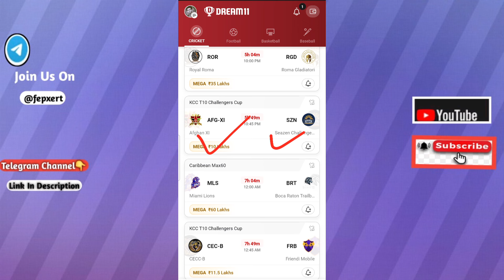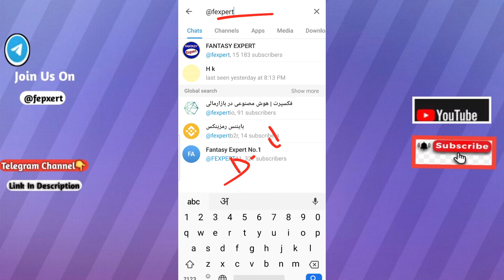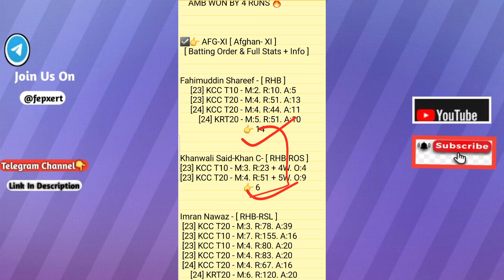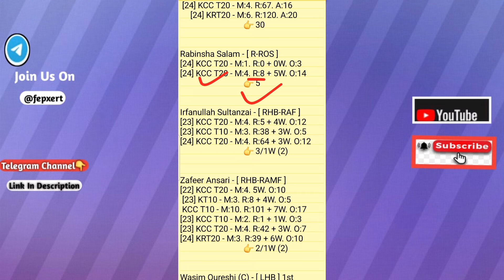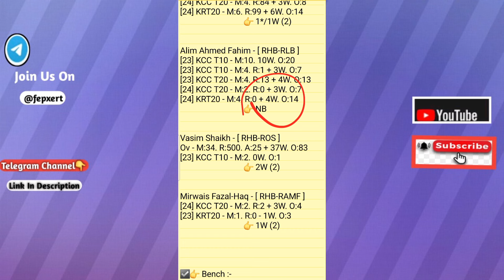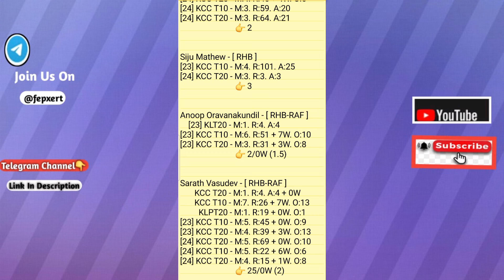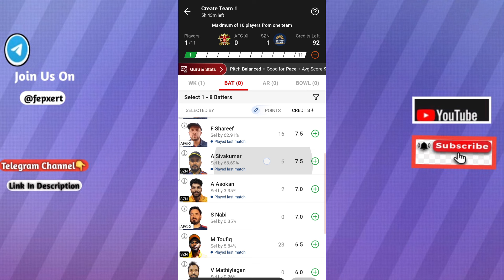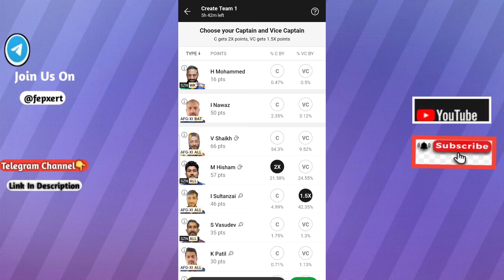afg xi vs szn dream11 prediction |afg-xi vs szn dream11 team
Afghan XI vs Sezan Challengers 10TH T10 Match KCC Summer T10 Challenger Cup Series 2024 Match Prediction Video
AFG-XI vs SZN Dream11 Prediction

1. This analysis is based on my Understanding,knowledge and instinct. While selecting your team, consider the points mentioned and make your own decision.

2. Dream 11 takes great care to comply with all central and state legislation in India to ensure that users are fully protected. Every contest on platform is carefuly designed to comply with applicable statutes and regulations in India. Dream1 constitutes a 'game of mere skir, which makes the Dreamll game exempt from the provisions of the Public Gambling Act, 1867 (PGA) Dreamil is a legitimate business activity protected under Article 19(Dg) of the Constitution of India

3."This Game Invols an element of
    Own Risk"